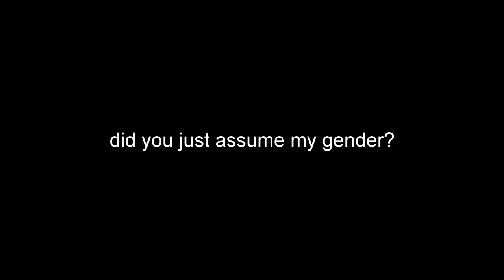GUNNER POSITIONS -this need to be hyped (War Thunder Dev Server 1.71)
Honestly I can't say I'm excited for patch 1.71
I am too much of a prop-head with an interest more pertaining to WW2 than the 80's when it comes to vehicles in game.

However I have found hope in the form of some small details that help to further make War Thunder an excellent game for me.

H*cking tail gunner positions.

These are all the compiled ones I thought were interesting.